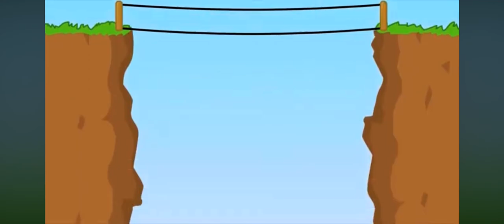BFDI 5: Bridge Crossing [8x Speed]